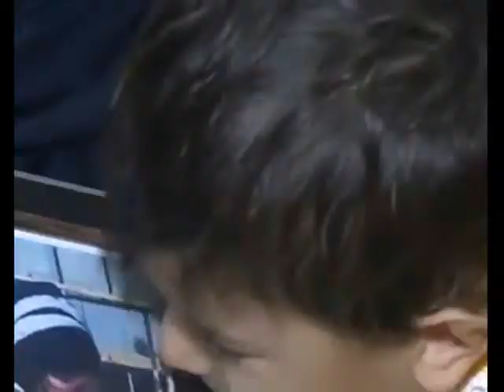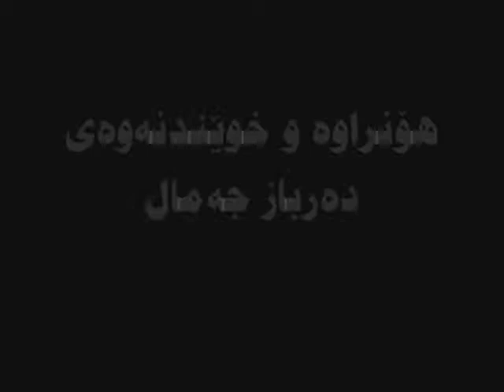ناخ هه‌ژێنه‌ به‌ڕاستی..ناتوانیت نه‌گریه‌یت Darbaz Jamal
ناخ هه‌ژێنه‌ به‌ڕاستی..ناتوانیت نه‌گریه‌یت
honrawai darbaz jamal